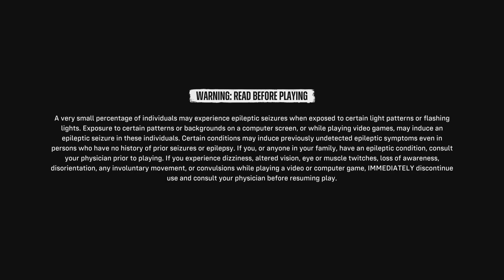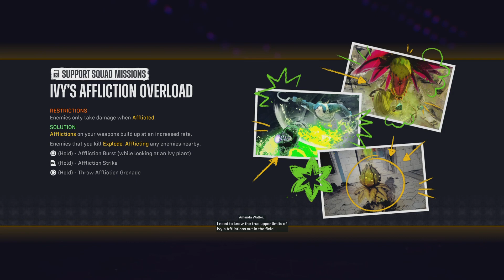Suicide Squad: Kill the Justice League_20240224183857